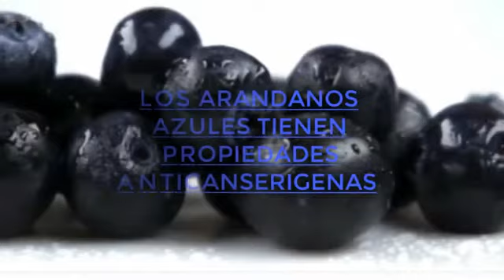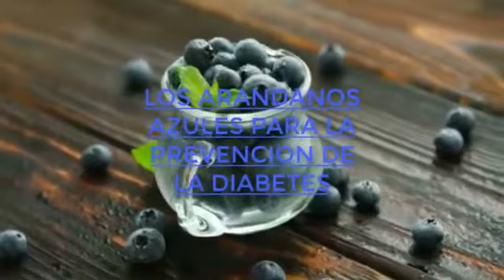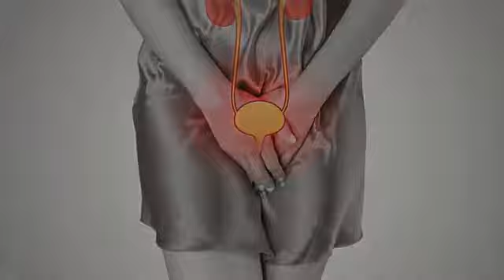Los Beneficios De Los Arándanos - Los Arándanos Son Buenos Para Los Huesos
Los arándanos azules, también conocidos como mora azul, son unos pequeños frutos que provienen de un arbusto silvestre del género Vaccinium, del cual se distinguen otras 400 especies.

Son originarios de América del Norte y, de hecho, Estados Unidos figura como su mayor productor y consumidor.